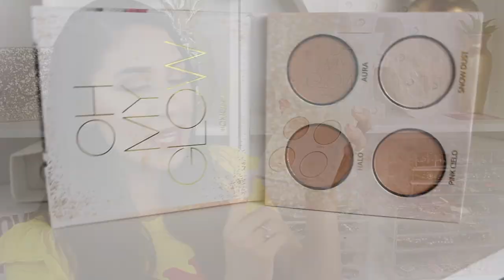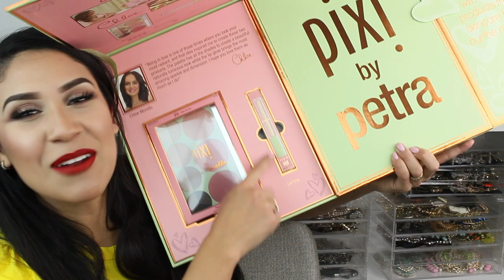GRAN HAUL! LO QUE ME HAN MANDADO LAS MARCAS DE MAQUILLAJE!! + COSITAS QUE EH COMPRADO!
💛💛💛💛💛💛Vídeos Populares💛💛💛💛💛💛